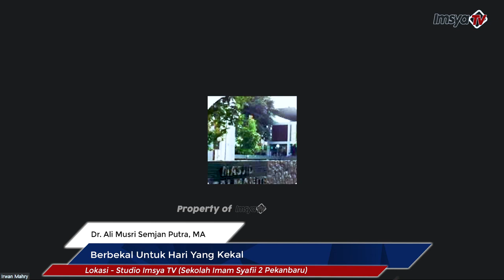Siapkan Bekal untuk Hari yang Kekal